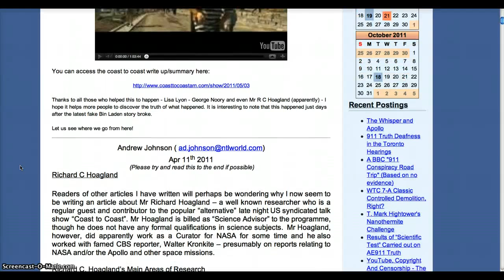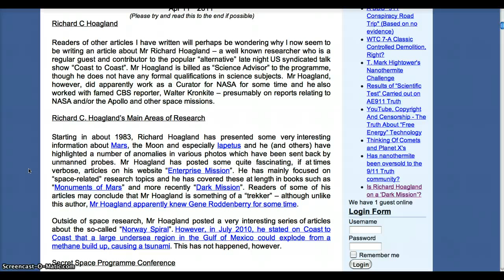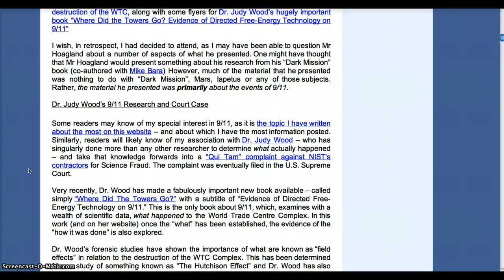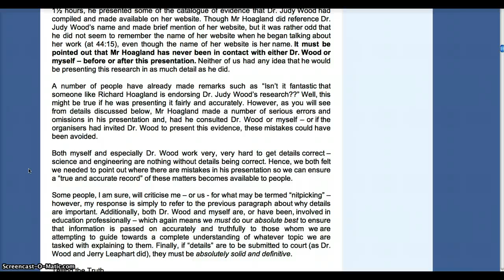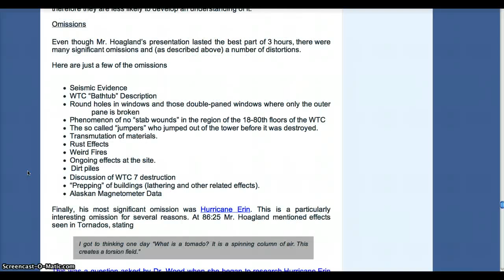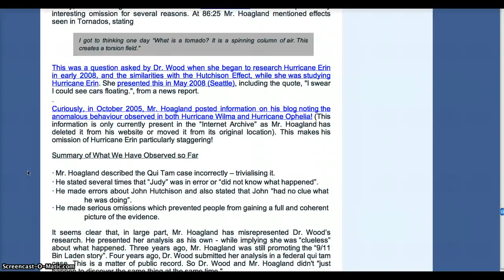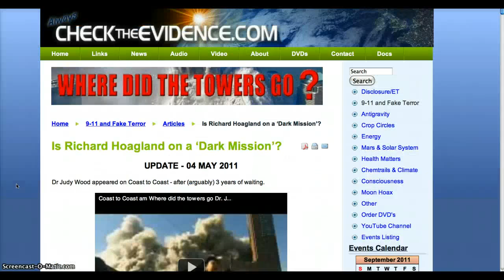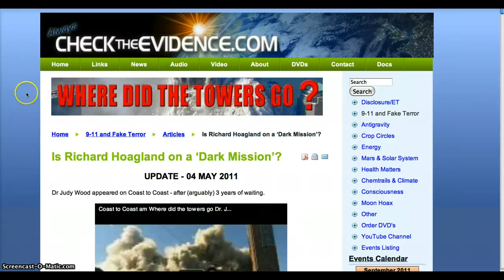Is Richard Hoagland a Dis-info Agent or Genius?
Mr Richard Hoagland -- a well known researcher who is a regular guest and contributor to the popular "alternative" late night US syndicated talk show "Coast to Coast". Mr Hoagland is billed as "Science Advisor" to the programme, though he does not have any formal qualifications in science subjects.  Mr Hoagland, however, did apparently work as a Curator for NASA for some time and he also worked with famed CBS reporter, Walter Kronkite -- presumably on reports relating to NASA and/or the Apollo and other space missions.
Richard C. Hoagland's Main Areas of Research
Starting in about 1983, Richard Hoagland has presented some very interesting information about Mars, the Moon and especially Iapetus and he (and others) have highlighted a number of anomalies in various photos which have been sent back by unmanned probes. Mr Hoagland has posted some quite fascinating, if at times verbose, articles on his website "Enterprise Mission". He has mainly focused on "space-related" research topics and he has covered these at length in books such as "Monuments of Mars" and more recently "Dark Mission". Readers of some of his articles may conclude that Mr Hoagland is something of a "trekker" -- although unlike this author, Mr Hoagland apparently knew Gene Roddenberry for some time.
CLAIMING THE PIONEER 10 PLAQUE
 Sagan, the Pioneer 10 plaque and its elegant message (right) have always to me epitomized his poetic genius. But Hoagland told the FTP audience on July 13, 1990, that "Carl for many years has been taking public credit for the Pioneer plaque which, of course, Eric Burgess and I conceived." On a broadcast later that year (November 16) he added that "Carl . . . was involved with Eric Burgess and me in the design of [the] message." And in the publisher's foreword to The Monuments of Mars we find this passage:
Among Hoagland's most valued contributions to history and science is the conception, along with Eric Burgess, of Mankind's First Interstellar Message in 1971, an engraved plaque carried beyond the solar system by the first man-made object to escape from the sun's influence, Pioneer 10. TRUTH:Hoagland and Burgess took the idea to Carl Sagan, who successfully executed it aboard the spacecraft and acknowledged their creation in the prestigious journal Science.
When I inquired of Carl Sagan as to the precise nature of Hoagland's role in the "creation" and "design" of the Pioneer 10 plaque, Sagan's reply of September 6, 1990, made clear that "Eric Burgess and Richard Hoagland did no more than suggest to me that a message be put aboard Pioneer 10 and 11. Frank Drake and I, with an assist from Linda Sagan [Carl's wife at the time, who prepared the artwork], did the design, and I was responsible for getting it through the NASA and White House approval process. . . . [Hoagland] did not contribute one bit of data towards the message design."